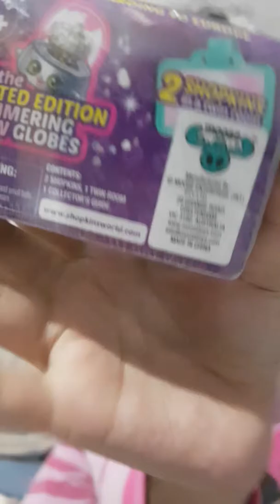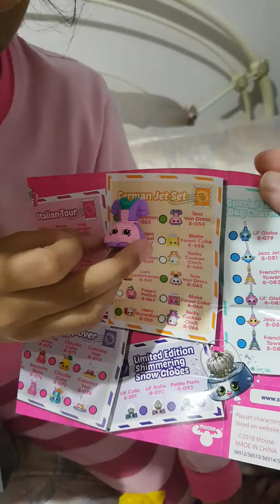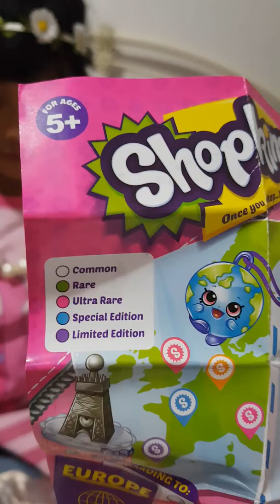Ayla opening Shopkins 8